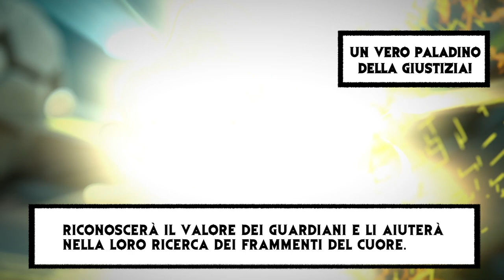Gormiti | Le Pillole - Palladium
Palladium, uno di più forti guerrieri Solark, pronto ad affiancare i Guardiani nella lotta contro gli Eklypsion!